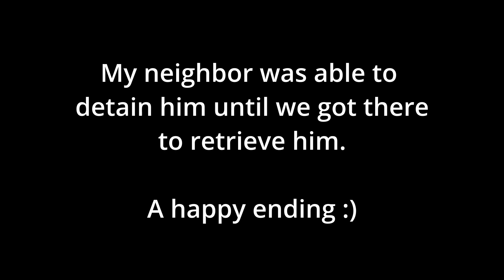A Lost Dog Found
I was actually able to use my drone to help my neighbor find her dog.